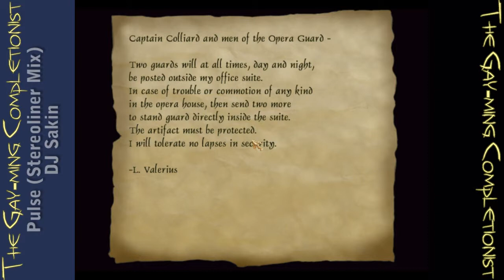(Blind) Let's Play: Thief (Gold) - EP 17: Goin' to the Opera: PT 6 of 9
Best way to sneak up on someone? Create as much noise as possible!